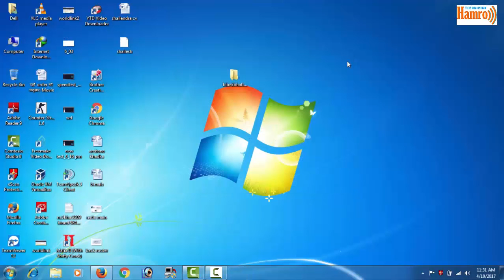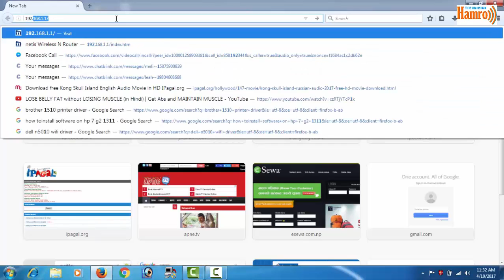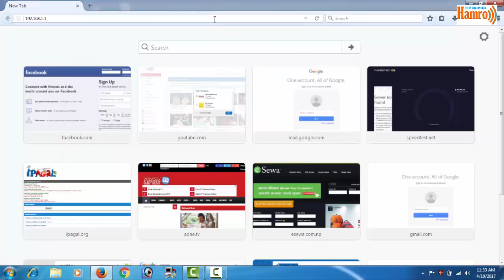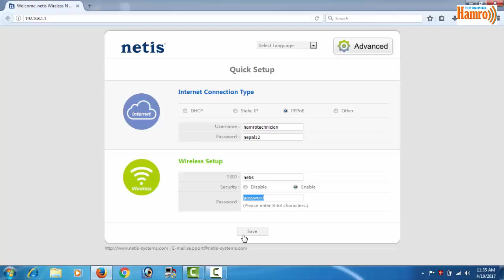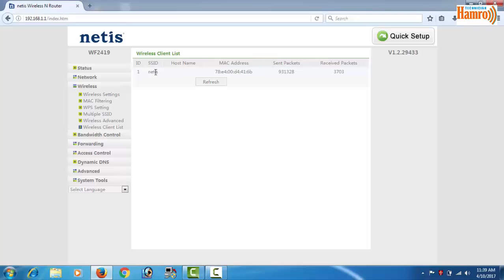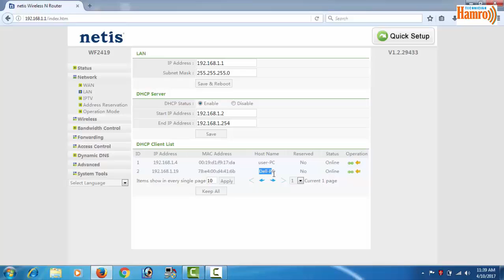Netis router kasari setting garne?